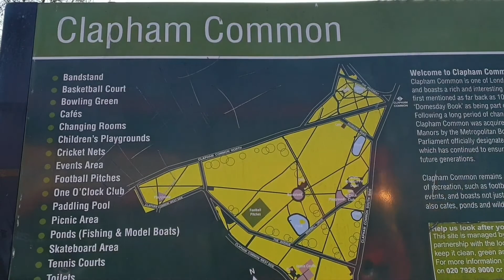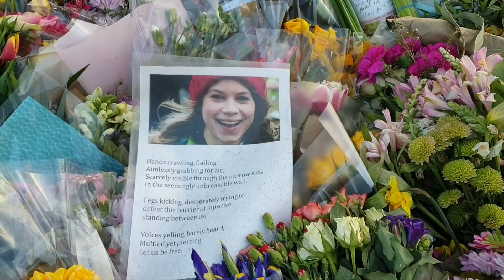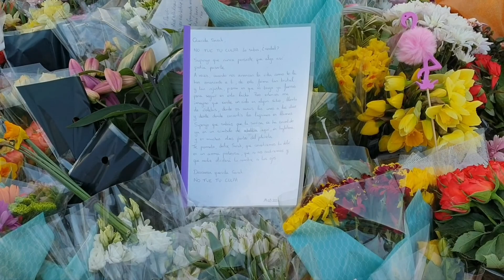Wanderings in a London Park: Clapham Common - In memory of Sarah Everard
Wanderings in a London Park: Clapham Common - In memory of Sarah Everard R.I.P.
Another large park in South London, where we watch a beautiful sunset, wander around to see what's what and stop at the place of the vigil for Sarah.
If you don't know her story, just type her name into a search engine.
Rest is peace beautiful girl. 💗